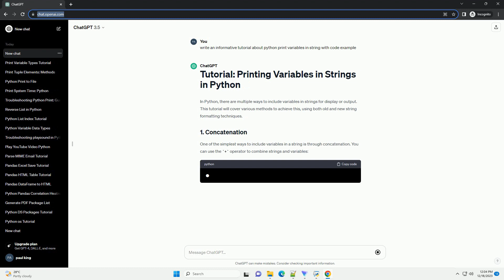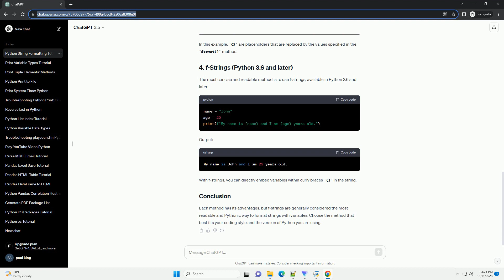python print variables in string